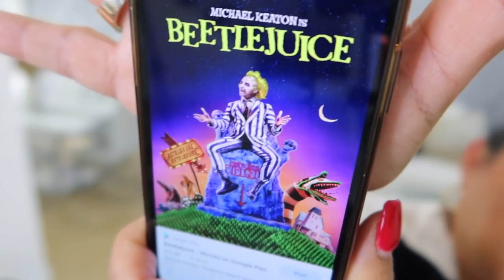ROPA PARA VERANO/OTOÑO 2021 🕶🍁 AQUI ESTA EL PANTALON POR EL QUE PREGUNTABAN TANTO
Nos probamos la ropa de Shein verano/ otoño
El jean para el invierno se llama: Men Fleece Lined Washed Jeans

✓ Comparte !

2580079 SHEIN Tie Dye Crop Cami Top & Wrap Split Thigh Palazzo Pants Set
2190127 SHEIN Men Ombre Letter Graphic Tee & Drawstring Track Shorts Set